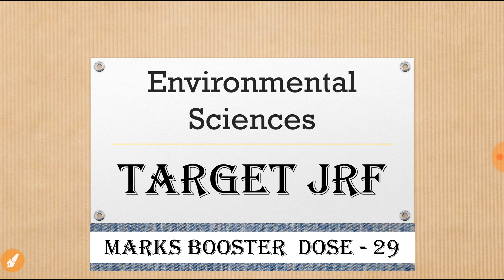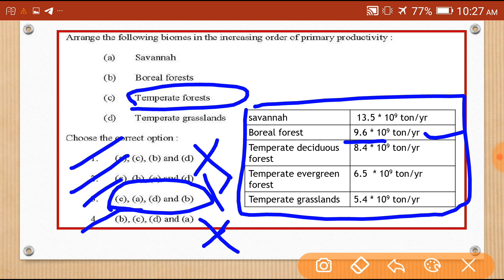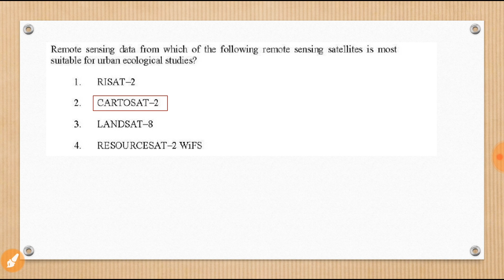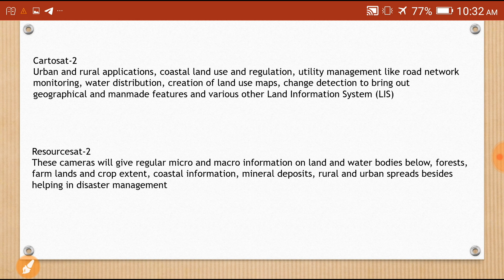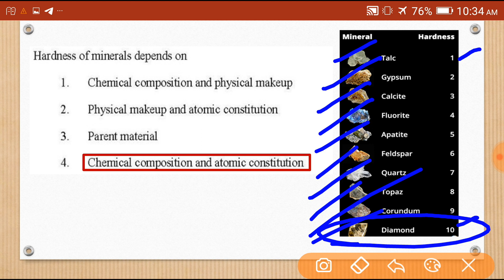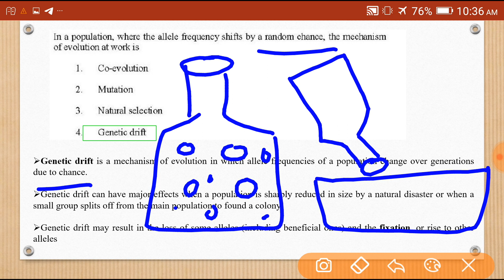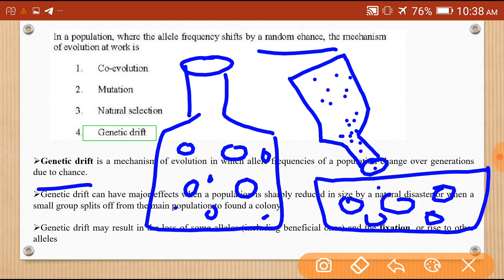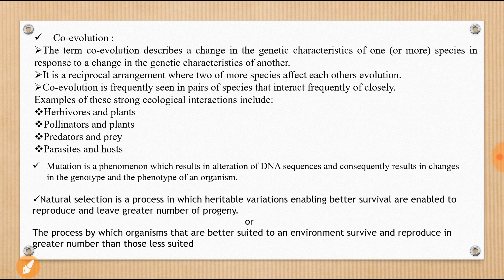Target jrf | nta net jrf environmental sciences | solved question with explanation| mind mapping